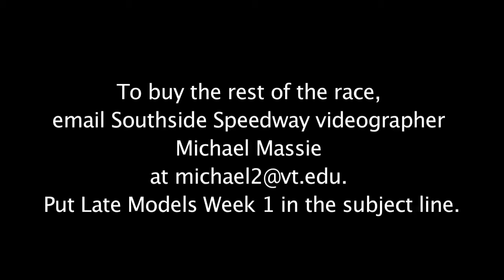Southside Speedway Late Models Division 4/7/17 Trailer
To purchase the rest of the race, email Southside Speedway videographer Michael Massie at . Put Late Models Week 1 in the subject line.